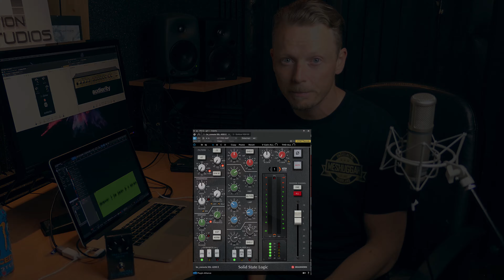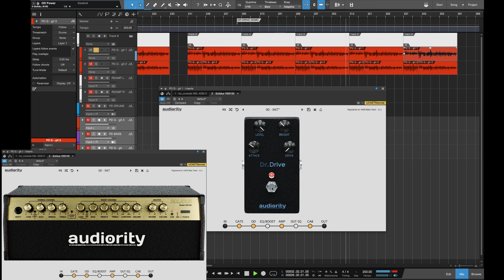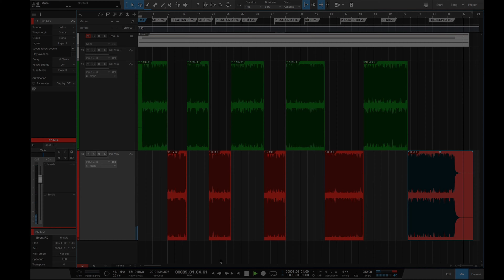Audiority Dr Drive vs Horizon Devices Precision Drive - Metal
Ever since Audiority released their update to the Solidus VS8100, that included an overdrive that looked really similar to an overdrive I've come to love, the Precision Drive from Horizon Devices, I was really interested to find out how the plugin holds up to the real thing. And in my opinion, it came damn close!

I still love the feeling of a real pedal and since I use real amps, Axe FX etc a lot, it will still be a central part of my rig, but it's super interesting to see just how far the development of modulated pedals have come.

Recording chain guitar DI: Solar Guitars A1.7ETC - Little Labs Red Eye Di box - Focusrite Saffire Pro 14.
Re-amp chain: Focusrite Saffire Pro 40 - Palmer DI box - Horizon Devices Precision Drive - Focusrite Saffire Pro 40 - BX Console SSL 4000 EQ - Audiority Solidus VS8100

Drums are programmed with Toontrack Superior Drummer 2 with external samples on Snare and Kick
Bass is programmed with Submission Audio Eurobass 2